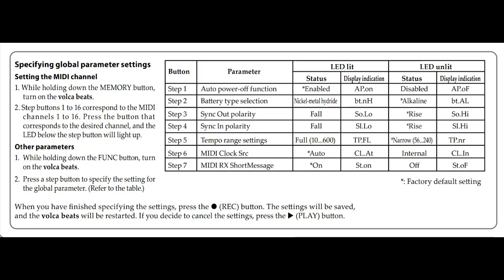Korg Volca: How to set Midi Channels, perform Factory Reset, Midi clock sync settings & RX Midi Data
A quick demo video on some of the basic functions and settings which aren't visible on the front panel.
I don't use the Volcas much so had to hunt around a bit for these tips as the ones I'd bought didn't have the manuals with them.  This is just a short how to on changing the Midi channels, setting the Midi clock source to sync either on Auto (default) or to hard sync to the Internal Clock and how to perform a Factory Reset on them.
When I went to use the Keys with the Arturia Keystep Pro I wasn't getting Note Data received by the Volca, only Transport (Stop/Start) and Tempo Data...  Cue @Oscillatorsink to the rescue, pointing out that I'd left my RX Short Message Data turned off in Global Parameters..!
I hadn't found anything as to why this was happening by a quick search, as I didn't know what I was looking for in order to review the problem..!
I really hope this is helpful to someone else and saves them from the 2 hours of frustration I experienced..!
Although I was using the Keys here, this also applies to all Volca as far as I know, Certainly the Bass, Beats and Keys which I was using, So I assume to the Drum and FM and Sample, Nu-Bass etc too, let me know if I'm wrong about that though...
I'd be interested to know if it also applies to the Nu: Tekt NTS-1..?
Many thanks.